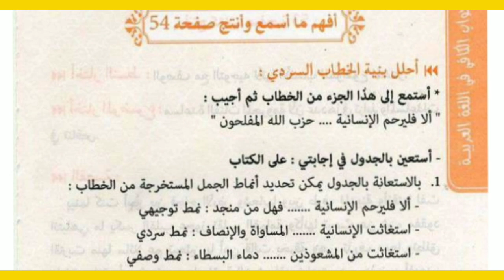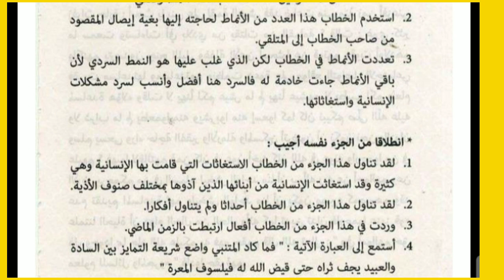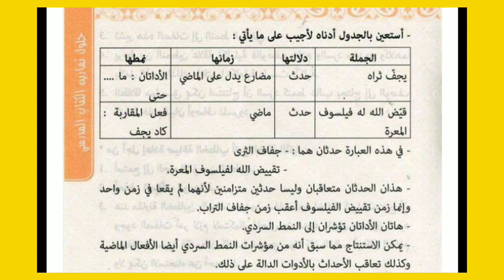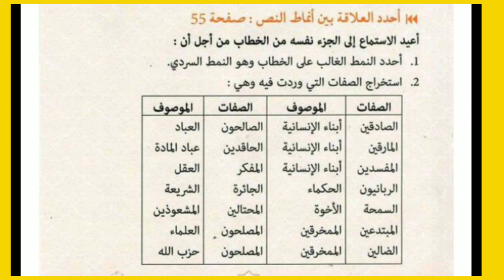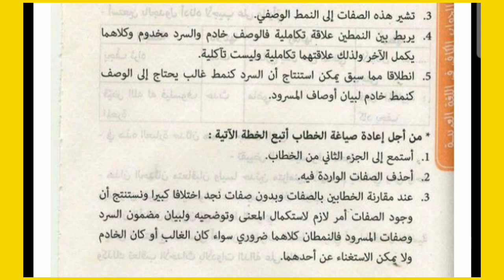حل 54و 55 من الكتاب المدرسي في لغة عربية لسنة 4 متوسط الجيل 2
رابط قناتي2/ zahra beauté

صفحتي على الفيس بوك 🌹تعلم مع زهرة كل الأطوار
           💖الى اللقاء 💖
   _ انستقرام  instagram /zahra_beaute_2006\ 🌹
_ سناب شات Snapchat
🌹 Zahra channel1